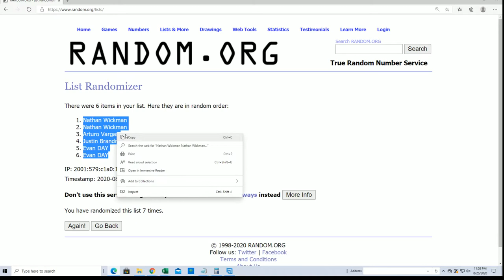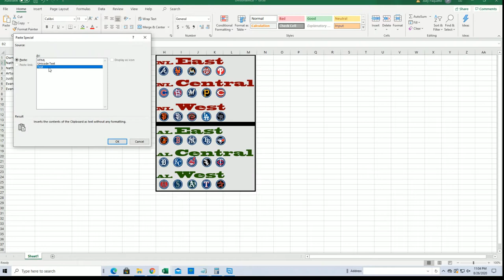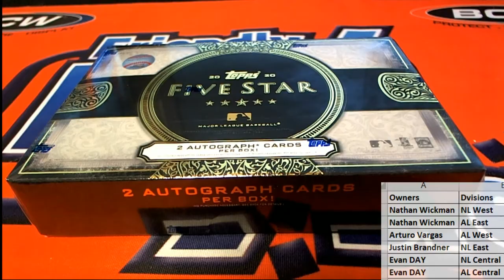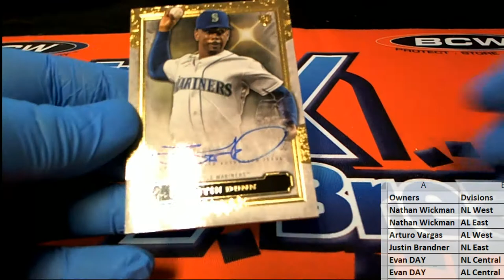2020 Topps Five Star Baseball ID 20FIVESRBASE103